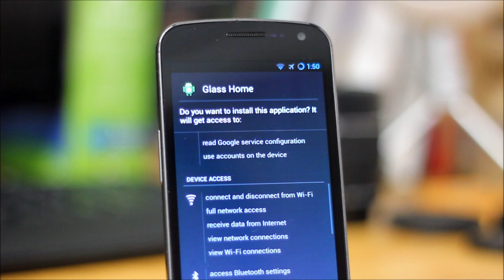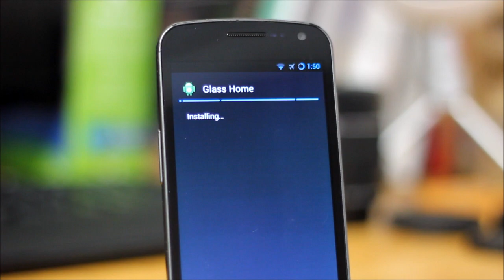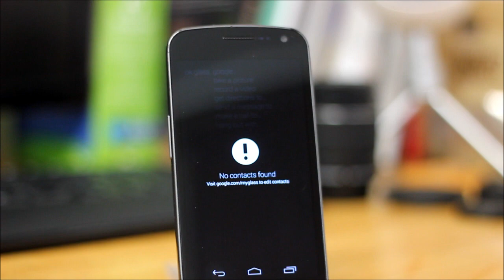Google Glass APP for Android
Google Glass APP on Android

Follow me and ask!

In this video i try out the Google Glass apk on my Nexus, side load it onto my phone and try it out!
Initial impressions are that the Google Glass APP is pretty cool, i just wish i had the actual GOOGLE GLASS so i could try it out in real life!:D

It runs fine but many things do not seem be working on the Google glass app although i installed google glass maps and google glass camera.
Search seemed to be working fine, along with the weather, time and some other functions on Google glass!

I did enjoy trying it out but do KEEP IN MIND that this is not meant for your smartphone and is currently ONLY meant for GOOGLE GLASS itself.

Try it out guys and let me know what you think about the Google glass on your android phone or tablet!